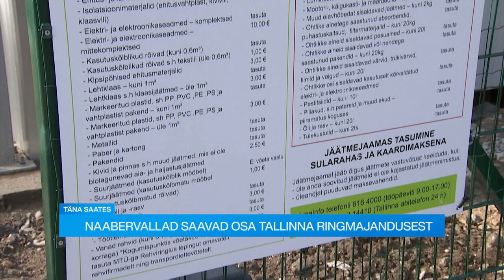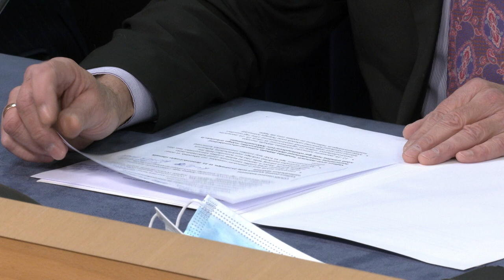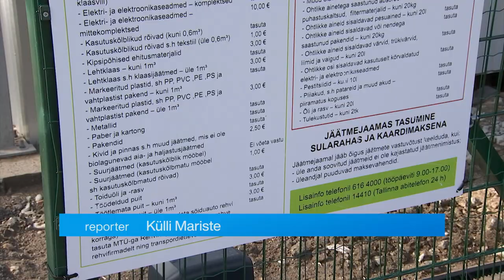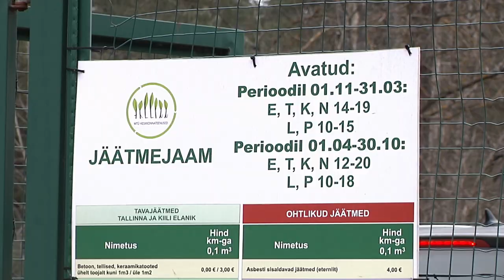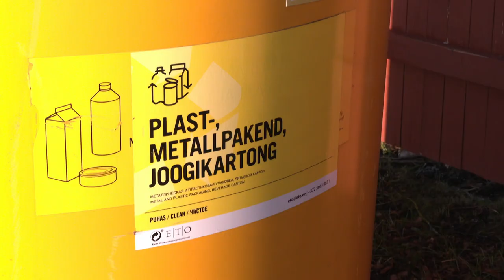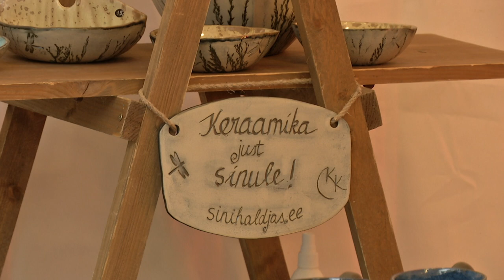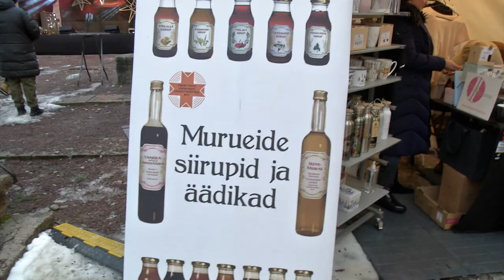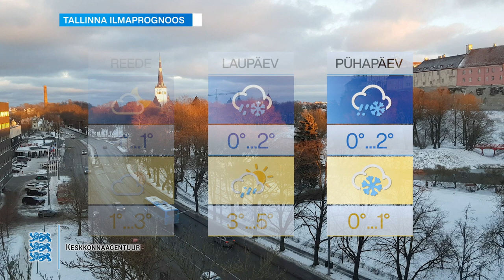16.12.2021 - Tallinna uudised